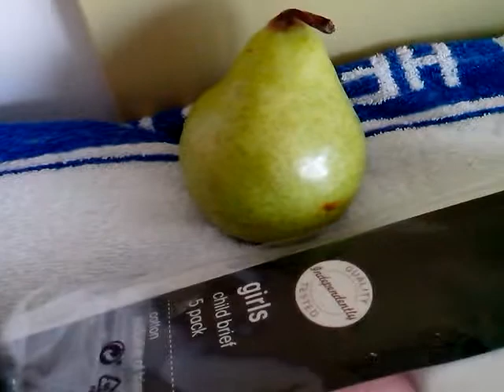Ruth in Gold Coast University Hospital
Brand spanking new hospital!